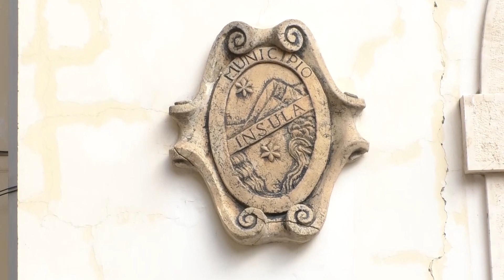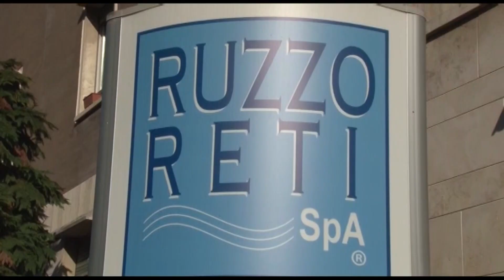Isola del Gran Sasso, nessuna manutenzione in programma sulle strade provinciali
| SUPER J |

Contatti Redazione:
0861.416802